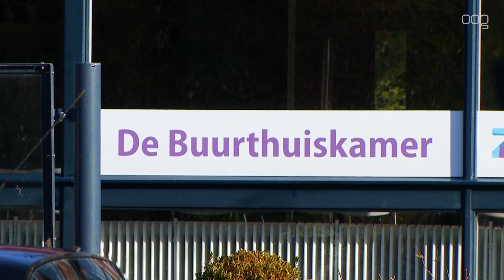“Door bezuinigingen minder sociale huurwoningen en leefbaarheid in wijken”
Door de verhoging van de Onroerend Zaak Belasting met acht procent worden er 250 sociale huurwoningen minder gebouwd en wordt er minder geld uitgegeven aan de leefbaarheid in de wijken.

Dat schrijven de gezamenlijke woningbouwverenigingen in een brief aan de gemeente Groningen De verhoging van de OZB kost de woningbouwverenigingen jaarlijks 900 duizend euro. De gemeente heeft het geld nodig om de begroting dekkend te krijgen.

De Groningse woningcorporaties schrijven dat er juist behoefte is aan meer woningen voor begeleid wonen, reguliere woningzoekenden, verwarde personen en voor mensen met een middeninkomens.

In de komende vijf jaar willen De Huismeesters, Lefier, Patrimonium, Wierden en Borgen, Woonborg en Nijestee ruim drieduizend nieuwe woningen bouwen, negenduizend woningen verduurzamen en de wijken verbeteren. De woningbouwverenigingen zijn bang dat ze nu beslissingen moeten nemen die vooral nadelig zijn voor mensen met een laag inkomen.